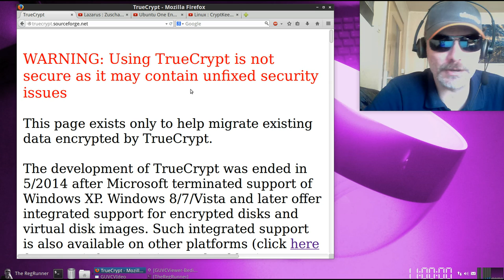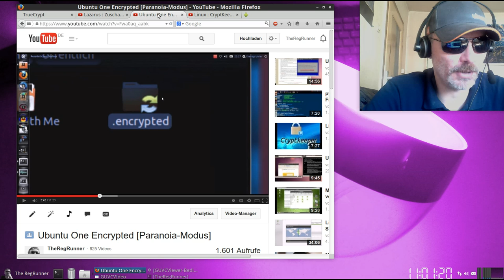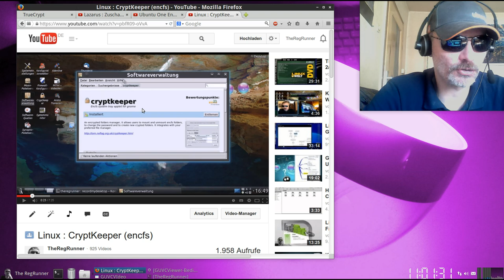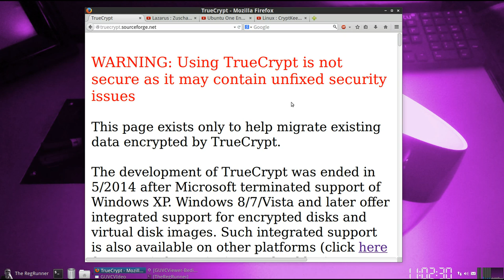TrueCrypt macht dicht ! ... unsicher ?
"Li-La-Lampe-TheRegRunner.png"